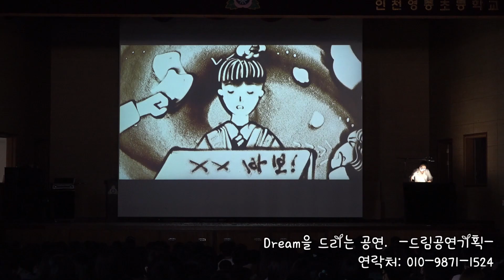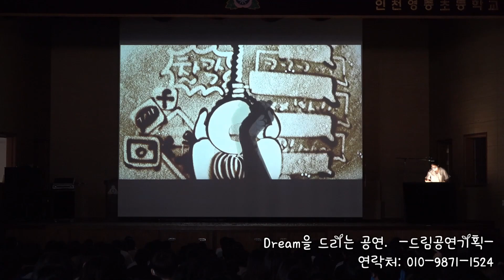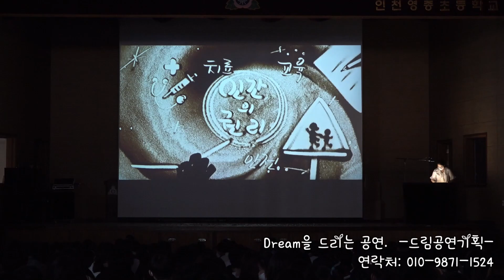인천 학교 폭력 에방 샌드아트 공연 영상 영종초 관람